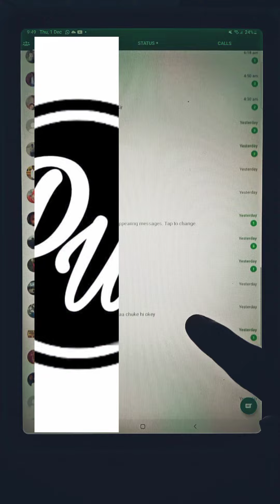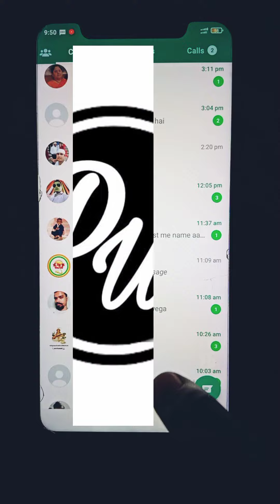काफी बच्चों को जवाब नहीं दे पाता हूं Sorry🙏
आपको ढेर सारी शुभकामनाएं |Congratulations🎉🥳👏| आप अपने जीवन की हर मंजिल को प्राप्त करे

Bihar Deled Allotmemt Letter 2022 | Deled College Allotment Letter kaise Download kare 2022 | Deled

Counselling करने का जानती मौका 🔥 | 14 नवंबर को आएगी फर्स्ट लिस्ट | Bihar Deled Admission 2022-24

जिन बच्चों का काउंसलिंग छूट गया है आज 10 Nov 2022 आपको last मौका  जल्दी counselling करे |Counselling

कल Counselling का last दिन 🔥 | sir बीमार हैं😭 | बहुत जल्द क्लास शुरू होंगे 🙏👍

Deled Counselling की तिथि बढ़ाई गई 😊 | अब 2 नवंबर तक होंगे काउंसलिंग | Bihar Deled Counselling 2022

Bihar DElEd Counselling kaise kare |Bihar DElEd Counselling Process |DElEd Counselling link🔥👇नीचे है

Bihar deled counselling process 2022,bihar btc counselling 2022,bihar deled counselling process,bihar deled counselling process 2022 kaise kare,bihardeled counseling kaise kare,bihar d.el.ed official websit

          Ok bye 👋
Best 👍💯 of ➡Luck🍀